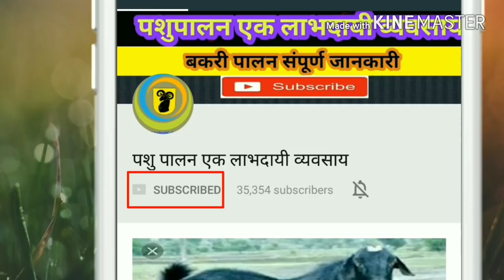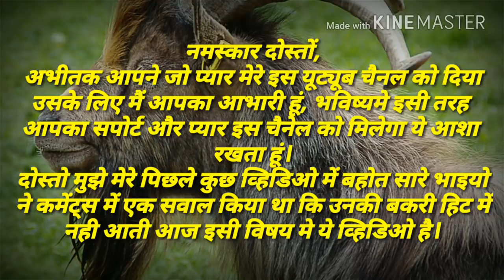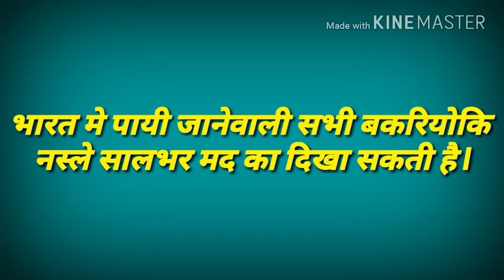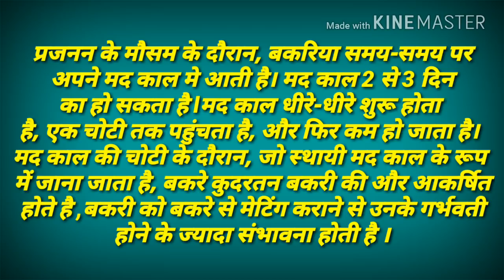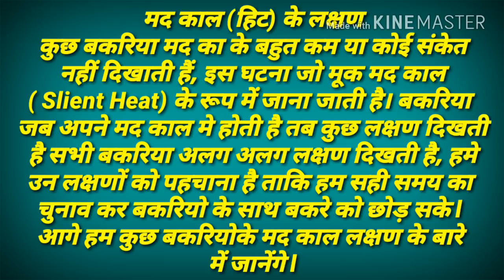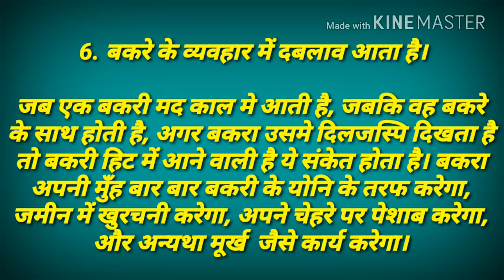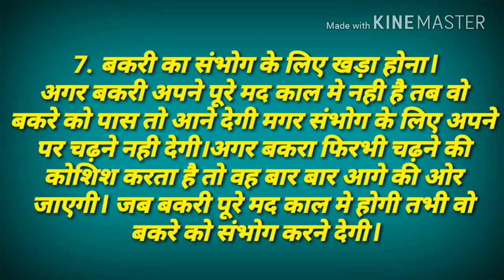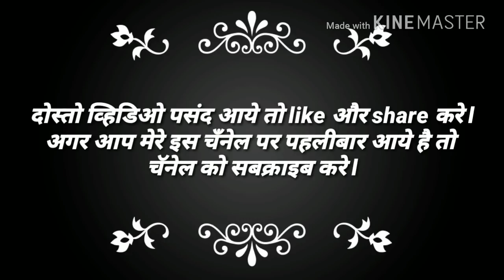Silent Heat in breeding Goats in Goat Farming (2018) II बकरी हिट में नही आती (२०१८)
दोस्तों बकरी हिट नही आती इस विषय में आजका अपना व्हिडिओ है l अगर आपको ये व्हिडिओ पसंद आये तो Like और Share करे I

Throughout the breeding season, a doe periodically comes into heat or estrus. Estrus lasts for 2 to 3 days, starting gradually, reaching a peak, and then tapering off. During the peak of estrus, known as standing heat, a doe is receptive to a buck’s attention and can become pregnant.

Silent Heat in Goat (2018) how to find goat in heat bakari hit me nahi aati,
बकरी हिट में नही आती (२०१८)  breeding domestic goat goats mating  farming nubian goat heat breeding mating
Please Visit My Goat Farming Website